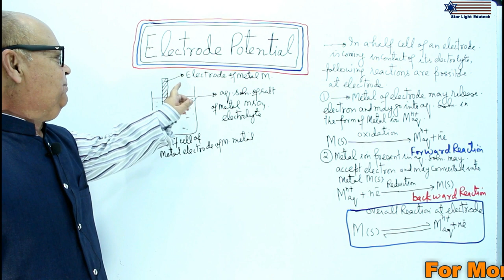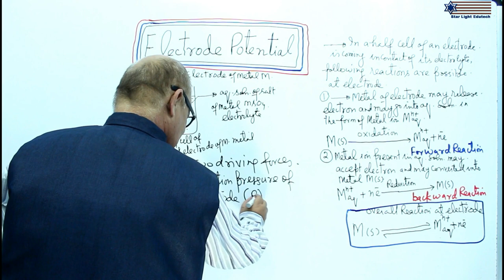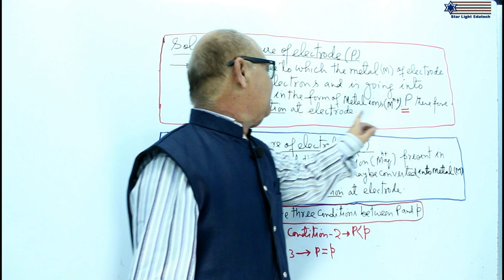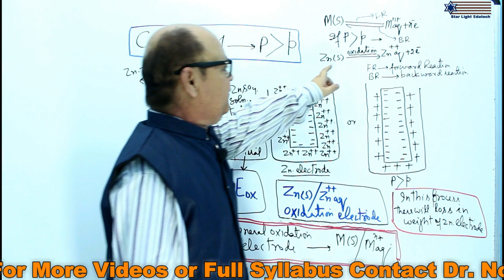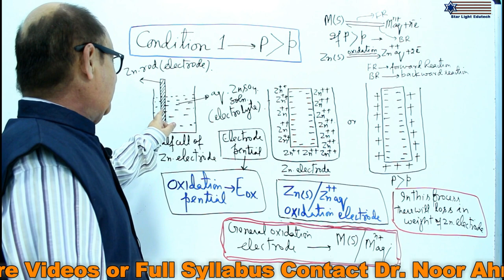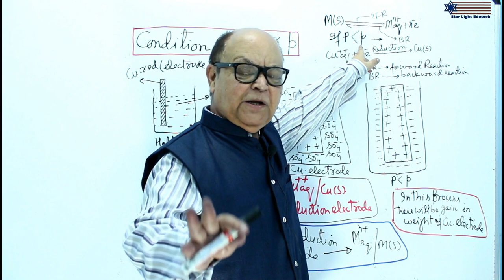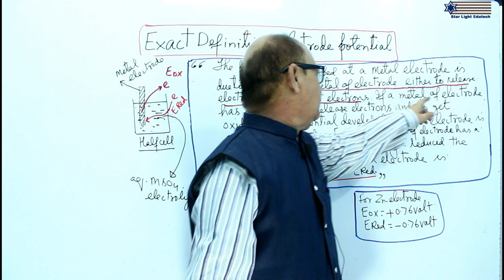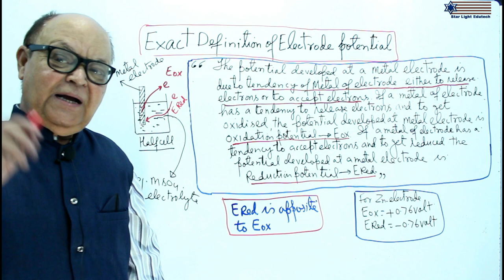Elecrode Potential 1 || Nernst Theory of Electrode Potential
Elecrode Potential 1 || Nernst Theory of Electrode Potential  for Engineering & Medical Entrance Examinations. These videos are prepared by Starlight Edutech an education company dedicated to provide quality education. For more details & more full length videos contact Starlight Edutech.
For More details of teacher visit Facebook Profile of Dr. Noor Ahmed Khan @